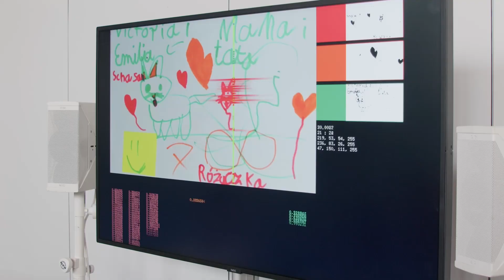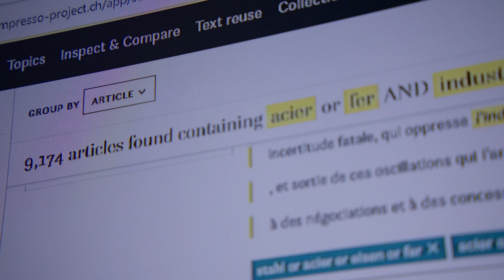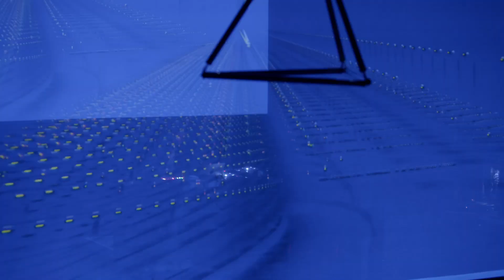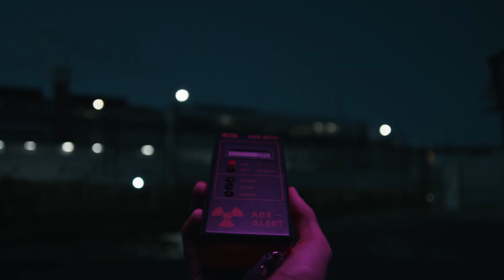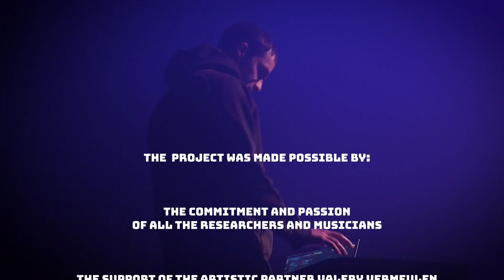The Sound of Data: Where Science meets Music 🎧📊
⏪ Flashback: The Sound of Data - Science meets Music
🔎 Discover the inspiring project that brought science and music together in Belval, Luxembourg, in the framework of Esch2022 - the European Capital of Culture.

The aim: transform scientific data into music, via data sonification! 11 artists, selected for an artist residency under the supervision of 'The Sound of Data's artistic partner Valery Vermeulen - a mathematician, musician and recognised expert in the field of Data Sonification - composed songs based on 4 different data sets, collected by scientists from Luxembourg: historical data, traffic data, crowd source art data and 3D body scan data. And then performed them live on stage, @Rockhal.

📖 Discover the whole project in this video.

📊 The Sound of data is a collaborative project between the Luxembourg National Research Fund (FNR), the University of Luxembourg, the Luxembourg Institute of Science and Technology (LIST) and Rockhal, in the framework of Esch2022.

🎥: Moast Creative Studio